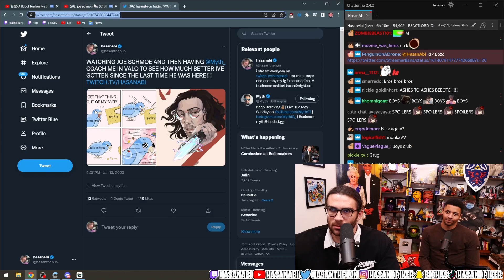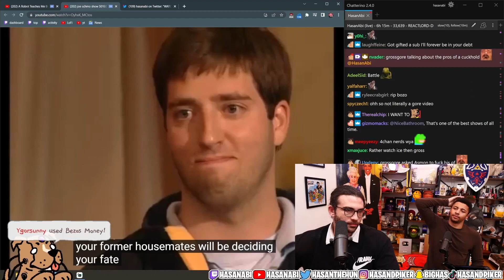Mizkif got Banned